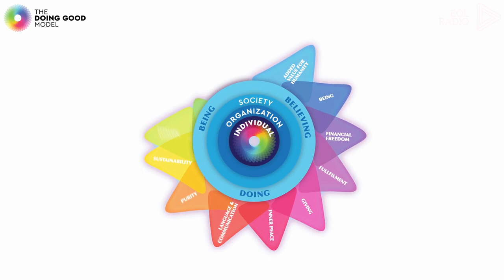Shari Arison is speaking with Efrat Shaked on the GoodTalk Episode 1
On the first episode of the GoodTalk, Shari Arison had a conversation one on one with Efrat Shaked about herself, her mission to bring good, and the Doing Good Business Model.